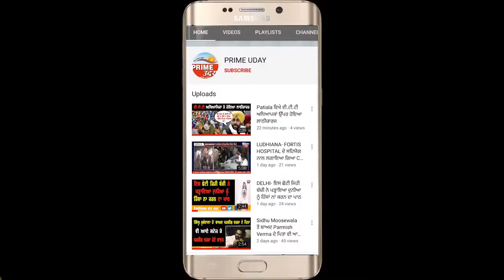ਲੁਧਿਆਣਾ ਤਾਜਪੁਰ ਰੋਡ ਤੇ ਡਾਇੰਗ ਵਿਚ ਹੋਇਆ ਧਮਾਕਾ, 4 ਲੋਕਾਂ ਦੇ ਜ਼ਖਮੀ ਹੋਣ ਦੀ ਖਬਰ, ਇਮਾਰਤ ਦਾ ਹੋਇਆ ਵੱਡਾ ਨੁਕਸਾਨ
ਲੁਧਿਆਣਾ ਤਾਜਪੁਰ ਰੋਡ ਤੇ ਡਾਇੰਗ ਵਿਚ ਹੋਇਆ ਧਮਾਕਾ,
4 ਲੋਕਾਂ ਦੇ ਜ਼ਖਮੀ ਹੋਣ ਦੀ ਖਬਰ, ਇਮਾਰਤ ਦਾ ਹੋਇਆ ਵੱਡਾ ਨੁਕਸਾਨ,
ਜ਼ਖ਼ਮੀਆਂ ਦੀ ਗਿਣਤੀ ਵਧਣ ਦੇ ਆਸਾਰ